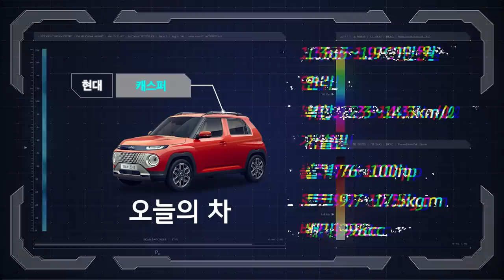카푸어와 사회초년생에게 추천하는 차! 캐스퍼 사실분들만 보세요. 옵션 완벽추천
많은 분들의 궁금증과 요청으로 인하여
영상으로 제작하게 되었습니다!
사회초년생, 카푸어, 여성분들 에게 추천합니다
옵션 종결